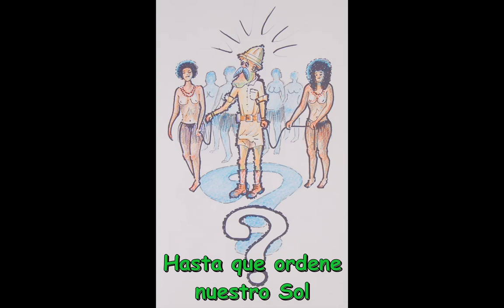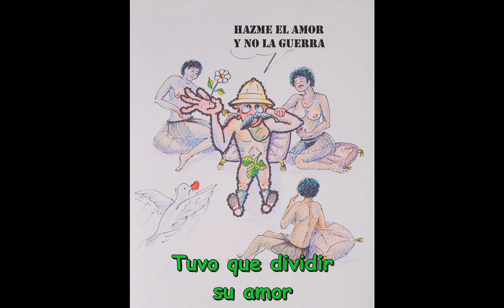MONSIEUR CANNIBAL. Lamberto Olmos. ORQUESTA NEPTUNO. Playa de San Juan Alicante 3/09/1983 Martigodi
Manuel Martigodi ilustró esta divertida canción que la orquesta Neptuno grabó en directo el 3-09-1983 con la intervención como voz solista de Lamberto Olmos.
Lamberto Olmos: Voz y órgano
Carlos Catalá: Guitarra y coros
Gabriel Rubio: Bajo eléctrico y coros
Juan Roig: Batería y coros
Grabado en una actuación realizada en el Restaurante Niza de la Playa de San Juan (Alicante)